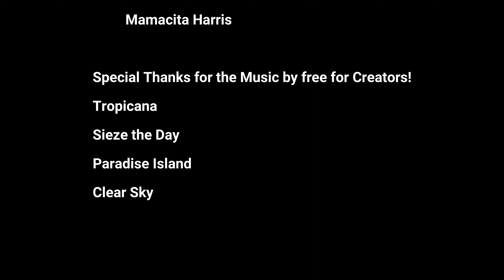Sailing Exuma, Highbourne Cay, Bahamas Adventure Episode 9: We found another treasure clue!!!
Explorer Kids is a fun and educational channel made for children of all ages. Charley and Mack go on adventures in the sea, on land and in the air. On all their travels they learn new facts and share those with their friends and audience. Follow and support these girls as they bring fun, clean and amazing adventures to you and your children! We even saw a waterspout!